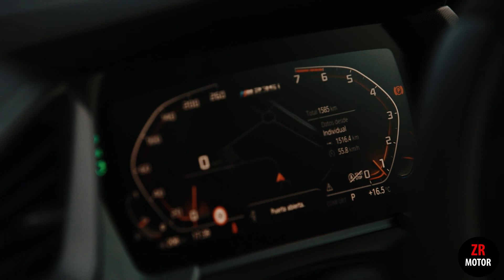Al Detalle BMW235i - ZRMotor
Un atractivo provocador para todos aquellos que saben lo que quieren. La deportividad extrovertida del nuevo BMW M235i xDrive Gran Coupé domina desde cualquier perspectiva: gracias a la musculosa línea de cintura, la línea del techo ligeramente inclinada y la poderosa zaga. Los componentes del dinamismo de conducción perfectamente adaptados y el enérgico motor ayudan a este coupé deportivo a establecer nuevas referencias en su segmento.